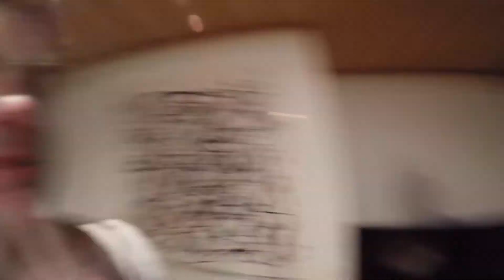Val D'Isère 2017 | Moving Mountains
Because there ain't no mountain high enough